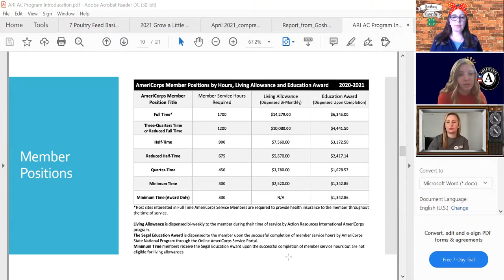GoCo AmeriCorps 2021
UW Extension Educator Megan Brittingham chats with AmeriCorps Volunteers Kadra Clark and Kylie Carson about their experiences.